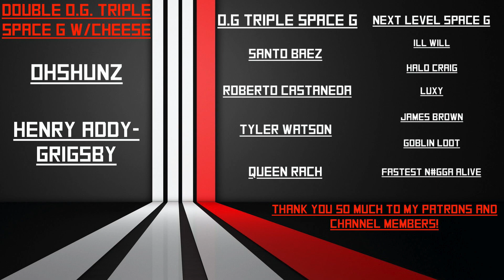Luna.Anchor.Tower.Rotunda. Warmind node location Destiny 2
What's up people, here is a quick video on the location of the Luna.Anchor.Tower.Rotunda. (Luna Anchor Tower Rotunda) Warmind node. Please drop your opinions in the comments below.

I hope this vid helps you out, thanks for visiting. Likes, comments and subs are very much appreciated!